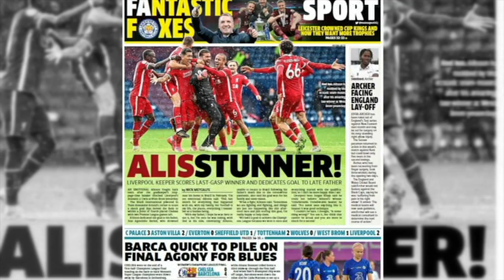Alisson's love for the game was on full display after his header for Liverpool - Hutchison | ESPN FC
After a year of heartache and off-the-pitch trauma for Liverpool goalkeeper Alisson, the ESPN FC panel feel an immense amount of joy following his winning header vs. West Brom.
0:00 Don Hutchison says Alisson's emotion and passion for the game was on full display in the post-match interview.
1:14 Alejandro Moreno compares Alisson's header to one that Robert Lewandowski might do for Bayern Munich.
2:03 Are Chelsea and Leicester in trouble now with Liverpool closing in on a top-four spot?